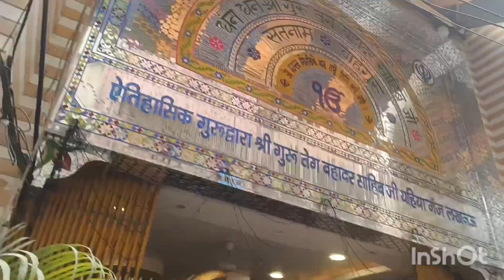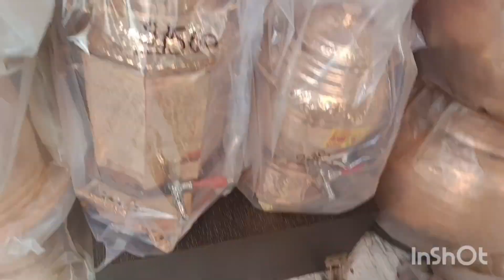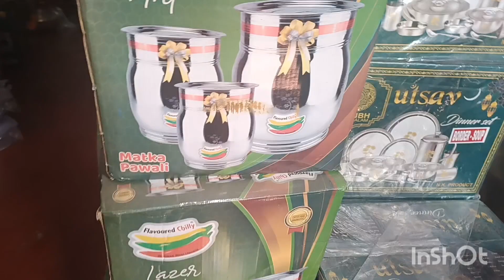बार्टन की होलसेल मार्केट लखनऊ में कहां पर है ? Yahiyaganj wholesale market bartan shop /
navratri items wholesale market yahiyaganj lucknow ,market for navratri items ,
wholesale market in lucknow
yahiyaganj market ,
navratri wholesale market ,
yahiyaganj market lucknow ,
navratri ka saman sasta kha
milega ,
hawan samagri wholesale
market ,
plastic item wholesale market,
sadar bazar ,
poojan samagri wholesale ,